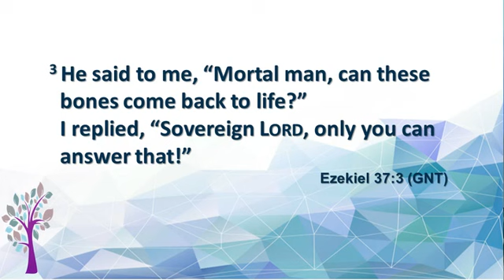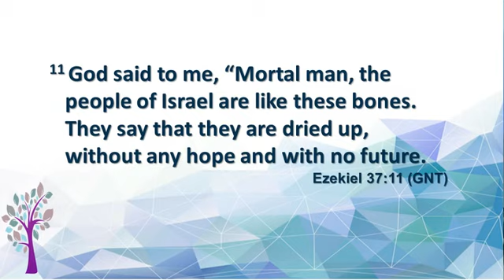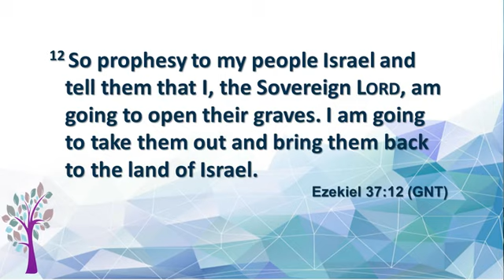New Beginnings Ministries - Sunday Worship, Nov 29, 2020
Worship service at New Beginnings Ministries, Cherry Brook, Nova Scotia, Canada, with Rev. Glenn A. Gray